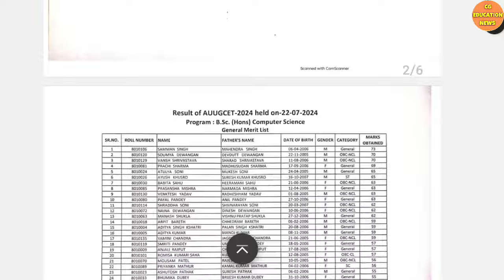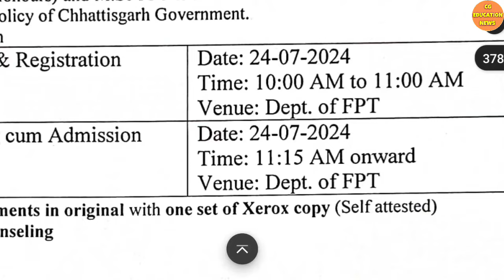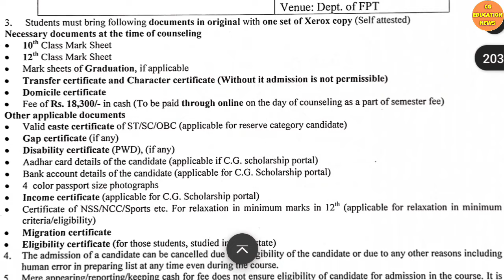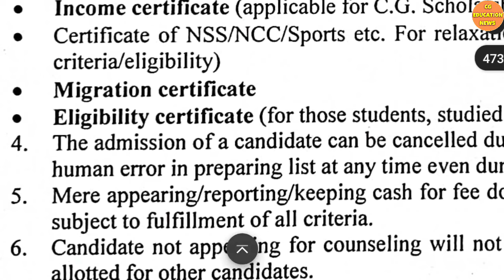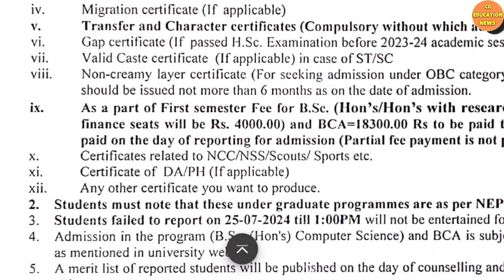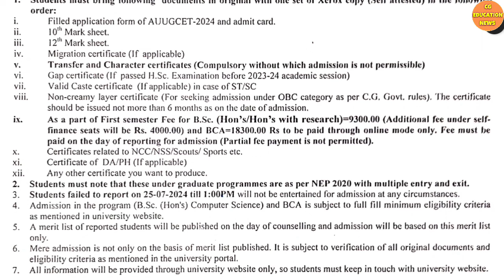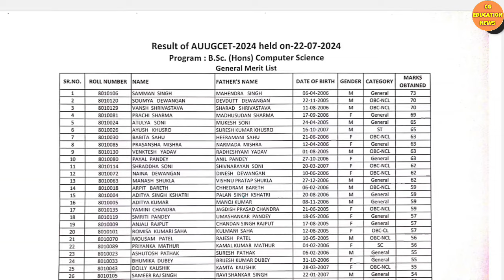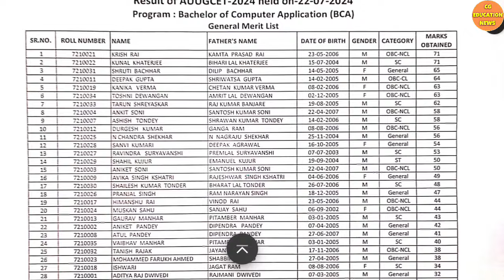23 July 2024 | BILASPUR UNIVERSITY | BILASPUR UNIVERSITY COUNSELLING 2024 | CG EDUCATION NEWS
About this video:
Hello dost mai hu aapka dost Ram Verma aur is video me aapko Billaspur university se latest notification diya Gaya hai ummid hai aapko video pasand aayega.

Queries solved :

1) CG LATEST NEWS TODAY |
2) CG EDUCATION NEWS  |
3) CHHATTISGARH NEWS |
4) CHHATTISGARH HINDI NEWS |
5) CHHATTISGARH LATEST NEWS |
6) CHHATTISGARH LATEST HINDI NEWS |
7) CHHATTISGARH TODAY NEWS |
8) CHHATTISGARH NEWS IN HINDI |
9) CG NEWS |
10) CG HINDI NEWS |
11) CHHATTISGARH NEWS TODAY |
12) CG LATEST NEWS |
13) CG LATEST HINDI NEWS |
14) CG COLLEGE EXAM NEWS 2023 |
15) CG UNIVERSITY EXAM NEWS TODAY |
16) BILASPUR UNIVERSITY ADMISSION FORM KAISE BHARE |
17) BILASPUR UNIVERSITY ADMISSION MERIT LIST 2022 |
18) CG COLLEGE NEWS |
19) BILASPUR UNIVERSITY EXAM NEWS |
20) BILASPUR UNIVERSITY EXAM DATE 2023 |
21) BILASPUR UNIVERSITY EXAM FORM KAISE BHARE 2021  |
22) CG EDUCATIONA NEWS |
23) CG UNIVERSITY NEWS |
23) CG UNIVERSITY UPDATE |
24) BILASPUR UNIVERSITY ENROLLMENT NUMBER KAISE NIKALE  |
25) ATAL UNIVERSITY BILASPUR   |
27) ATAL BIHARI UNIVERSITY BILASPUR |
28) ATAL BIHARI VAJPAYEE UNIVERSITY BILASPUR EXAM NEWS |
29) ATAL BIHARI VAJPAYEE UNIVERSITY BILASPUR ONLINE REGISTRATION  |
30) ATAL BIHARI VAJPAYEE UNIVERSITY BILASPUR EXAM FORM |
31) BILASPUR UNIVERSITY RESULT KAISE DEKHE
32) CG UNIVERSITY EXAM NEWS TODAY |
33) CG COLLEGE EXAM NEWS TODAY |
34) BILASPUR UNIVERSITY EXAM NEWS |
35) BILASPUR UNIVERSITY EXAM TIME TABLE 2023 |
36) ATAL UNIVERSITY EXAM NEWS |
37) Semester exam news today in chhattisgarh |
38) Cg semester exam 2023 |
39) semester exam news today |
40) KG ARTS AND SCIENCE COLLEGE RAIGARH |
41) BILASPUR UNIVERSITY KA RESULT KAISE DEKHE |
42) BILASPUR UNIVERSITY SCHOLARSHIP FORM KAISE BHARE |
43) BILASPUR UNIVERSITY KA SCHOLARSHIP KAB AAYEGA |
44) BILASPUR UNIVERSITY TIME TABLE |
45) BILASPUR UNIVERSITY EXAM TIME TABLE 2023 |